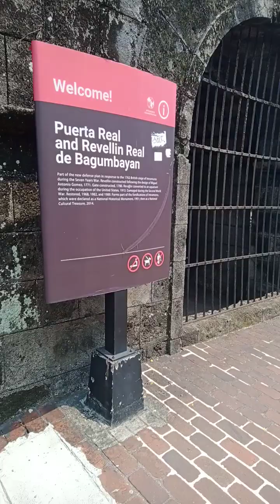INTRAMUROS BIKE RIDE